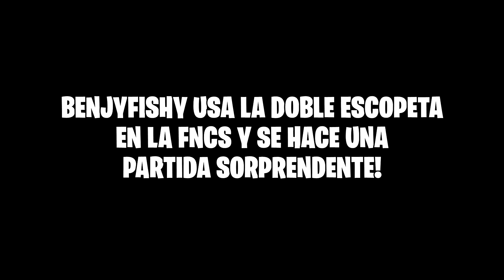BENJYFISHY USA LA DOBLE ESCOPETA EN LA FNCS EN FORTNITE 😱 !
(SUBTITULADO AL ESPAÑOL) BENJYFISHY USA LA DOBLE ESCOPETA EN LA FNCS EN FORTNITE 😱 !

Mejores momentos de Fortnite editados y subtitulados en español